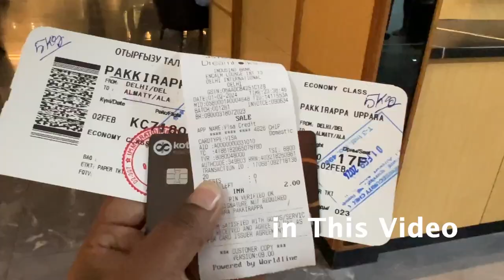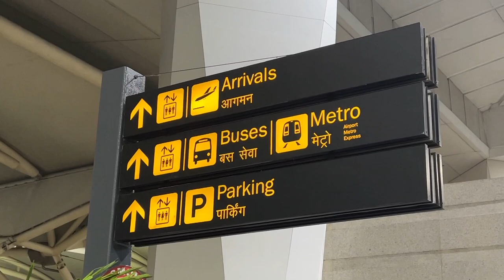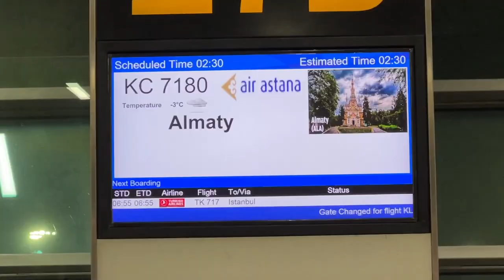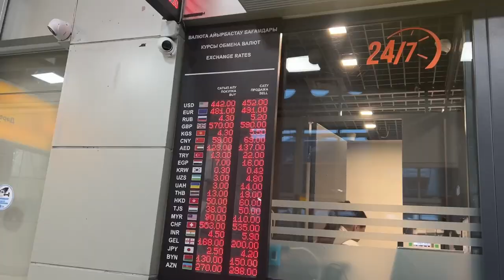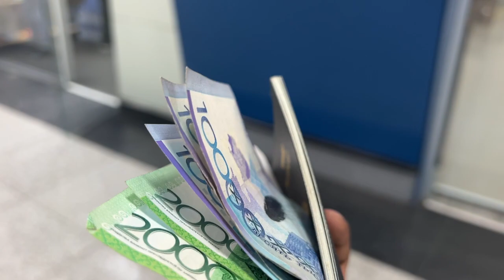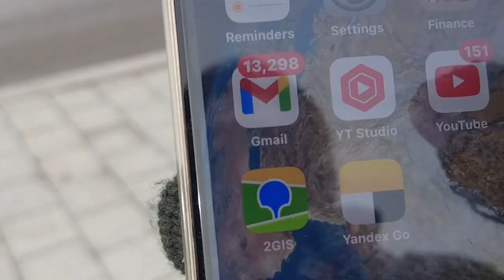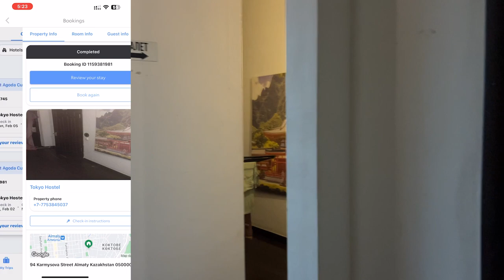ಕೇವಲ 4,500 India to Kazakhastan | Visa Free | Flight Journey Tip in Kannada | Flying Prem